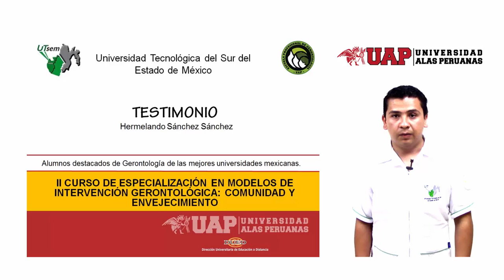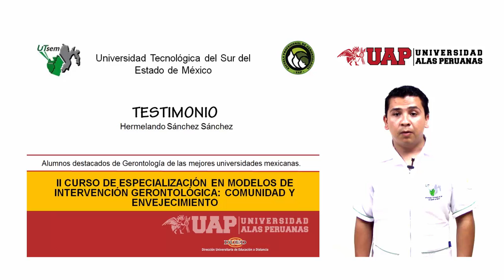TESTIMONIO 18 - HERMELANDO SÁNCHEZ SÁNCHEZ